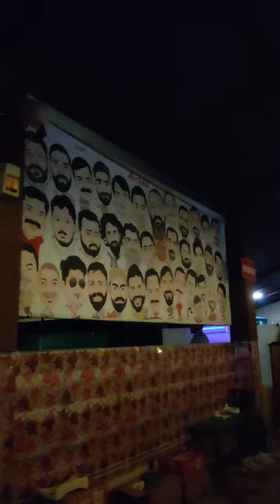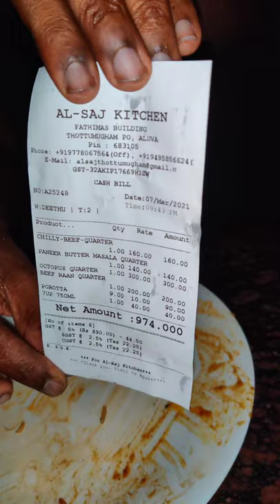നീരാളി കഴിക്കണോ??? Octopus Fry | Beef Raan | The Buttercup Diaries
Al Saj is located at Aluva Perumbavoor Road.
Its a family food wport with tasty food , music and much more...